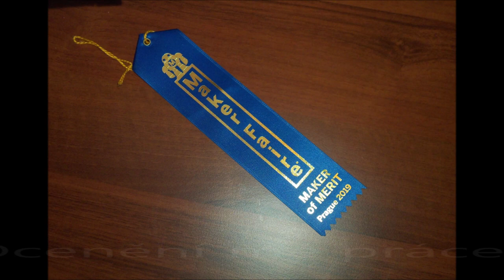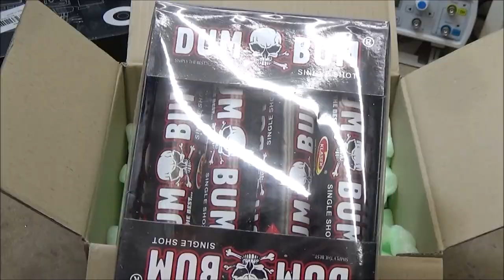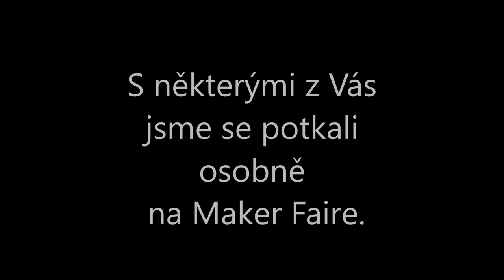SPECIÁL 2019 - Nepublikované projekty a pyrotechnika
Dělení zábavní pyrotechniky a kategorie nebezpečnosti jsem již zmiňoval několikrát, proto jsem tyto informace letos vynechal.

Vše máte popsané zde.